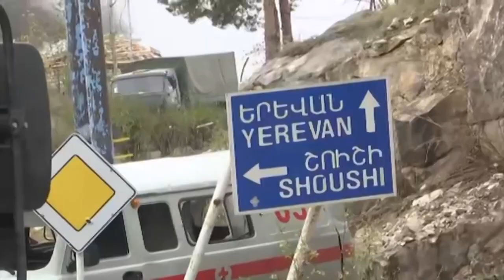Марш миротворцев 15 й отдельной бригады ВС РФ по маршруту Горис – Степанакерт